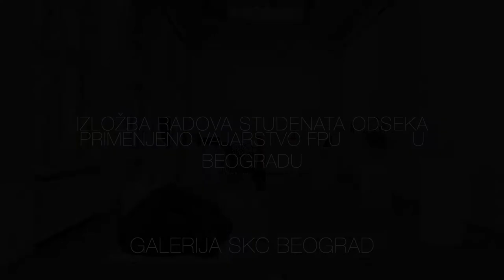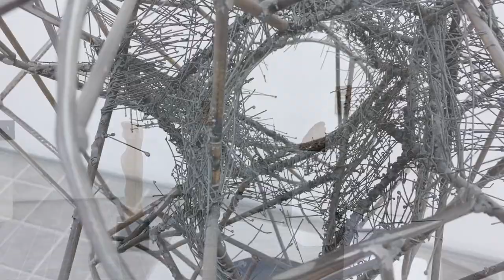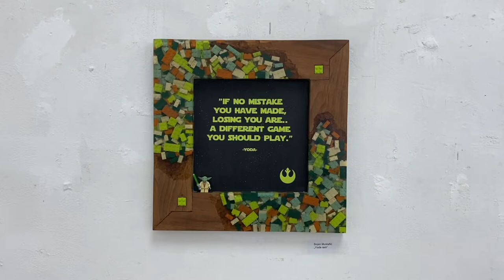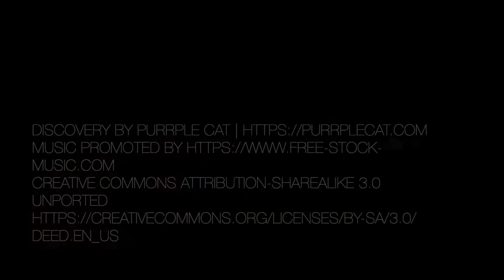IZLOŽBA RADOVA STUDENATA ODSEKA PRIMENJENO VAJARSTVO FPU U BEOGRADU, Galerja SKC